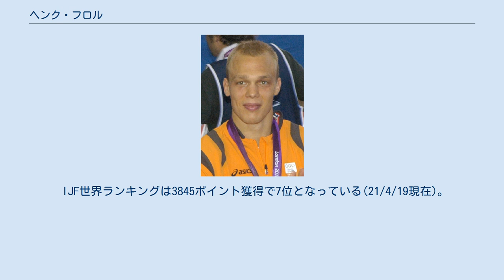ヘンク・フロル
ヘンク・フロル（蘭: Henk Grol、1985年4月14日 - ）は、オランダの男子柔道家。
ヘンク・グロルとも表記される。
当時はサッカーにも取り組んでいたが、12歳になると柔道に専念することにした。
2008年の北京オリンピックでは銅メダルを獲得したが、2009年に地元オランダで開催された世界選手権では決勝でカザフスタンのマクシム・ラコフに一本負けして2位に終わった。
2010年に東京で開かれた世界選手権の決勝でも日本の穴井隆将に指導2で敗れて2位にとどまった。
2011年の世界選手権では2回戦で敗れてメダルを獲得できなかった。
2012年1月にはワールドマスターズ決勝でラコフに敗れて2位に終わった。
7月のロンドンオリンピックでは前回の北京に続き銅メダルを獲得した。
 2013年の世界選手権では決勝でアゼルバイジャンのエルハン・ママドフに敗れてまたも2位に終わった。
2015年のヨーロッパ競技大会で優勝すると、2016年にはヨーロッパ選手権でも優勝している。
だが、リオデジャネイロオリンピックでは3回戦でフランスのシリル・マレに敗れた。
その後階級を100㎏超級に上げると、2018年のグランドスラム・エカテリンブルグでは決勝で太田彪雅に反則負けしたが2位となった。
2020年のグランドスラム・パリでは3回戦で王者テディ・リネールの連勝記録を154で止めた日本の影浦心を小内刈で破って優勝を飾った。
2021年のヨーロッパ選手権では準々決勝で国内のライバルであるロイ・メイヤーを小外掛で破るなどして2位となり、東京オリンピック代表に選出された。
なお、メイヤーとの対戦で過剰な足払いを受けたことに激高して一本を先取後に、袖を離さないメイヤーを突き放すなど好ましくないアクションを示した。
7月に日本武道館で開催された東京オリンピックでは初戦でベクムロド・オルティボエフに開始早々の袖釣込腰で敗れた。
混合団体では初戦のウズベキスタン戦でオルティボエフに反則勝ちしたものの、チームは5位にとどまった。
 IJF世界ランキングは3845ポイント獲得で7位となっている(21/4/19現在)。
 90kg級での戦績 100kg級での戦績 100kg超級での戦績 (出典、JudoInside.com)。